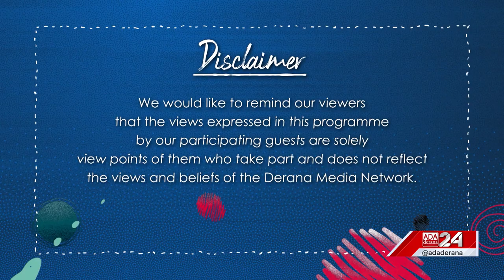GEN XYZ | Episode - 104 | Modelling in Sri Lanka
A certain group of youngsters are passionate about joining the modelling industry but due to certain stigmas and stereotypes, along with the uncertainty about the industry, many amongst the youth let go of that dream.

On the show we have Amandha Amarasekara - Professional model, Mr. Sri Lanka for Mr.International 2018, Mr. Hercules 2022 and participant Face of Asian 2022, along with Sinali Gamage - professional model and participant in Mercedes Benz fashion week and CFW 2022 to share their first hand experience about the life of a model and about the modelling industry in Sri Lanka.

Original on air Date - 28th December 2022